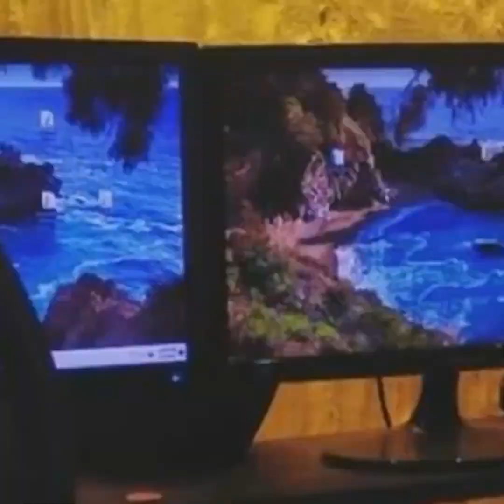পারসোনাল বিষয়গুলো প্রফেশনালি আনতে চাই না। Puja Chery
Relevant Search;